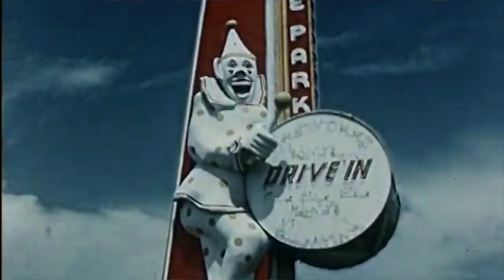Liza : The Crazy Prices / Eddie Jemison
Music video of the song "Liza" from the album The Crazy Prices by Eddie Jemison